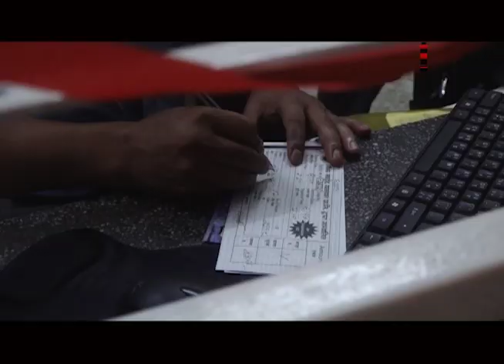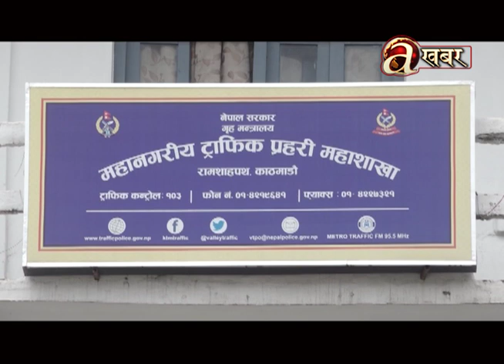दशैंका लागि घर जाने यात्रु बढेसंगै बिचौलियाहरु सक्रिय